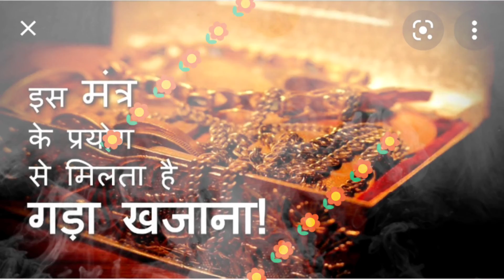जमीन में दबा हुआ धन पाने के सरल उपाय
Tantra Mantra And Informative Information Are Found Here And The Above Problems Are Solved.
(3) .Callme4 App ID-AghorSadhna @ cm4

(1) .Name. Sumit Kumar
Canara Bank Account Details. 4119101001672
IFSC CODE.CNRB0004119